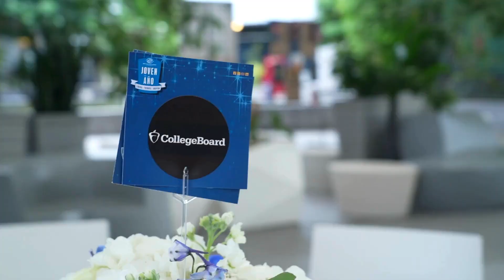Joven del Año 2024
Gracias a los patrocinadores del programa Joven del Año por generar el espíritu de triunfo en nuestros 9 embajadores de la juventud, desde su etapa de preparación hasta la selección de la nueva Joven del Año 2024, Rut Despiau Cáceres.

Agradecemos también a las personas que asistieron al evento para celebrar a nuestros jóvenes destacados por su aprovechamiento académico, determinación y servicio comunitario. ¡Fue una noche que nos inspiró y reafirmó UnGranFuturo en manos de esta nueva generación de líderes!